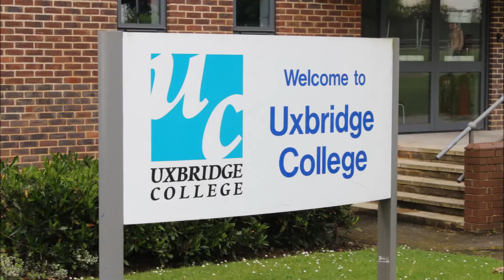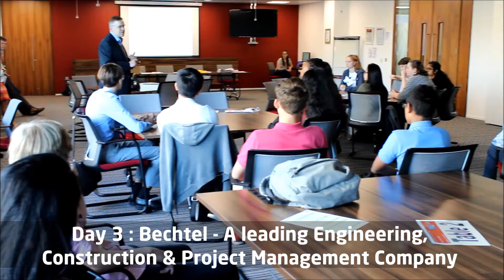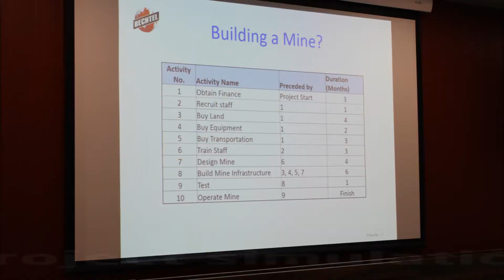Discovering Routes into STEM with Industrial Cadets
A film of a Routes into STEM taster course where young people aged 14-15 take part in a 3 day experience at a college, a university and a company to help them to consider which route they could take into a Science, Technology, Engineering or Maths related career.